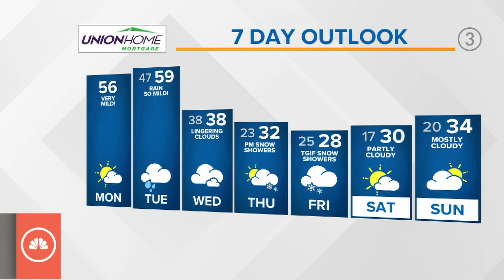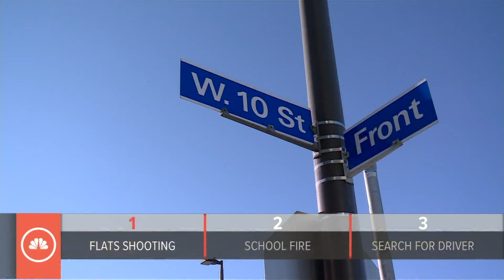Fears of Russian invasion of Ukraine: Latest developments as President Biden, Putin agree to meet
Fears of a potential Russian invasion of Ukraine are continuing to grow. That's our lead story in today's 3News Now morning update.

(AP) The U.S. and Russian presidents have tentatively agreed to meet in a last-ditch diplomatic effort to stave off Moscow's invasion of Ukraine as heavy shelling continued Monday in a conflict in eastern Ukraine that is feared will spark the Russian offensive.

French President Emmanuel Macron sought to broker a possible meeting between U.S. President Joe Biden and Russian President Vladimir Putin in a series of phone calls that dragged into the night.

Plus, 3News' Hollie Strano is here with an updated look at the weather forecast for Northeast Ohio amid mild temperatures and sunshine before rain moves in tomorrow

We also have updates on the NBA All-Star Game in Cleveland and how MVP Stephen Curry helped raise money for the Cleveland Metropolitan School District

All that and more in today's 3News Now morning update with Maureen Kyle.